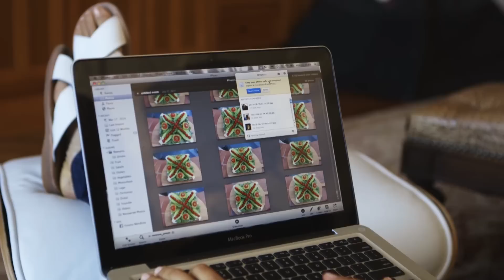Zucchini Noodle Salad w/ Yovana Mendoza | My EveryDay Dish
Yovana Mendoza, YouTube personality behind Rawvana, is a raw food enthusiast who has used this radical diet to improve her everyday wellness. Yovana’s EveryDay Dish is zucchini noodle salad with savory sun-dried tomatoes.

Rawvana's Everyday Dish
Raw Zucchini Noodle Salad with a Savory Dressing

Ingredients:
mixed greens and chopped kale
spiralized zucchini (1-2 spiralized zucchinis made with a spiralizer)
chopped tomatoes (1-2 heirloom tomatoes)
diced red onion (1/4)
1 ear of corn kernels from raw sweet corn
cherry tomatoes
1 avocado
_ cup of chopped cilantro
2 tomatoes
1 red bell pepper
2-3 chopped sundried tomatoes

Instructions:
Salad:
1) Chop mixed greens and kale then combined them in a large bowl.
2) Add red onion, corn kernels, heirloom tomatoes, and cherry tomatoes.
3) Trim the ends off of your zucchini and spiralize them into a large bowl. (If you don’t have a spiralizer, you can cut the zucchini into thin strips.)
4) Pour on savory dressing (see recipe below).
5) Top with sliced avocado and fresh cilantro, toss and serve.

Sundried Tomato Dressing:
tomato
Sundried tomato
red bell pepper
lemon juice
cilantro

1) Combine all ingredients into a blender or food processor and blend until a thick, sauce-like texture is achieved.